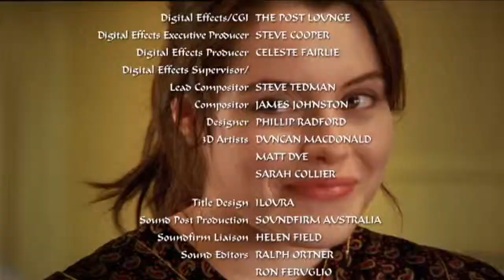Elefantprinsessan Säsong 1 - Avsnitt 15 av 26